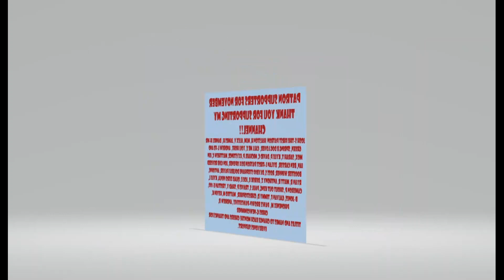NEW ARENA DECK IS WINNING